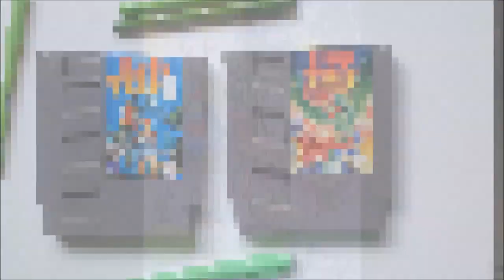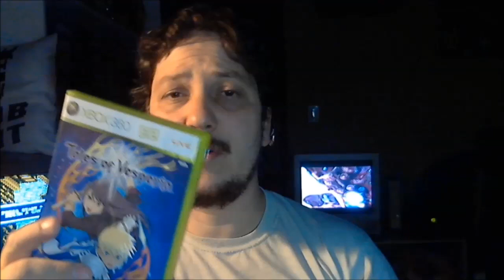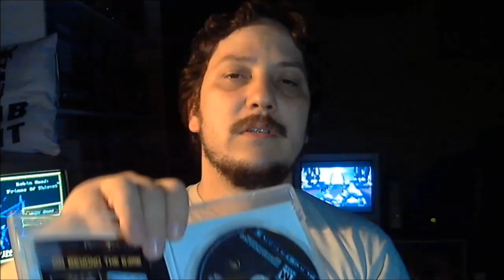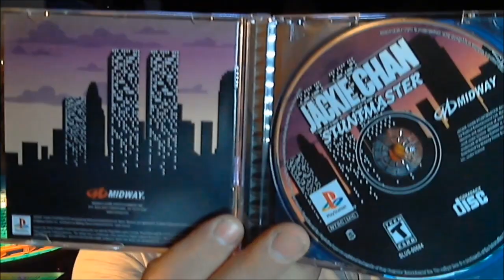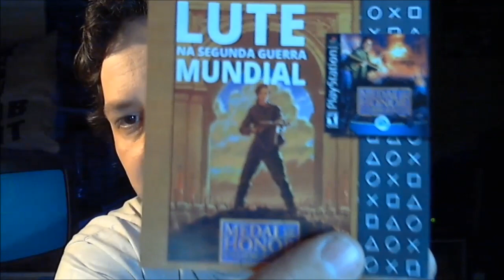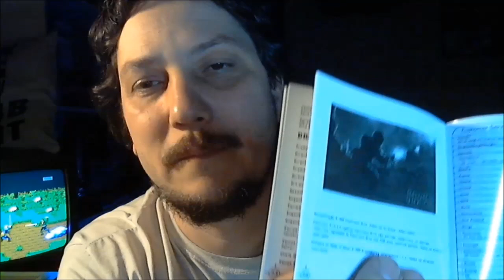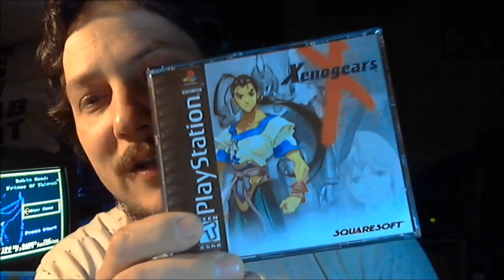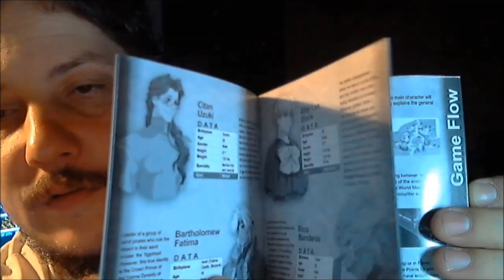COLEÇÃO DE GAMES: ÚLTIMAS AQUISIÇÕES #65 | GARGAMELVERDE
Loja das Anas - Ana Clara e Ana Cecília

QUER MANDAR UMA CARTINHA OU DESENHO PARA NÓS?

Obrigada por tudo! AMAMOS vocês!

Vivi, Biofá e Princesa Yuna
Família Gargamelverde